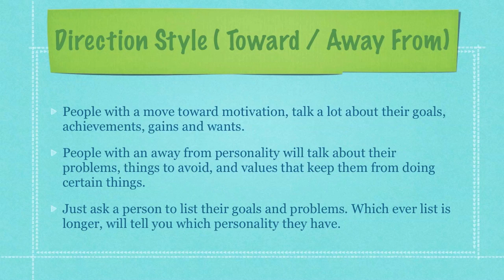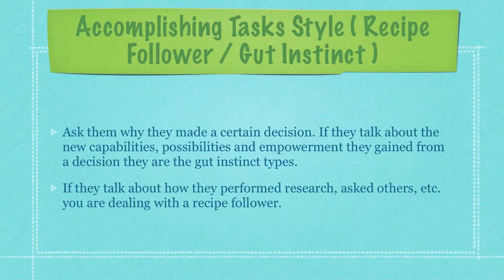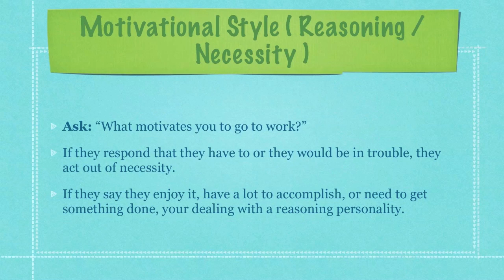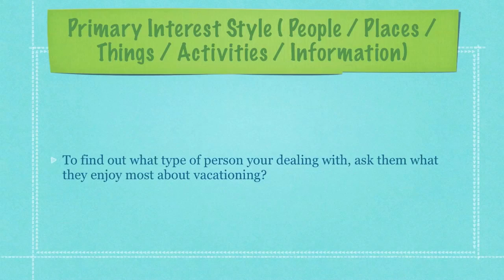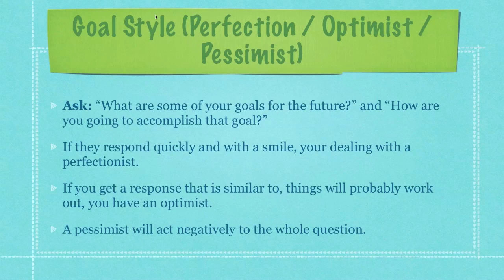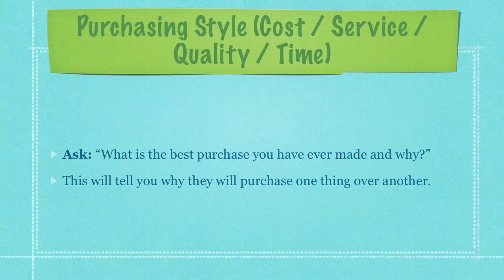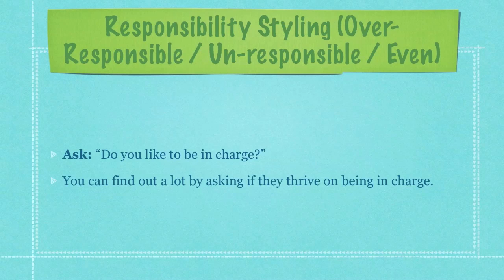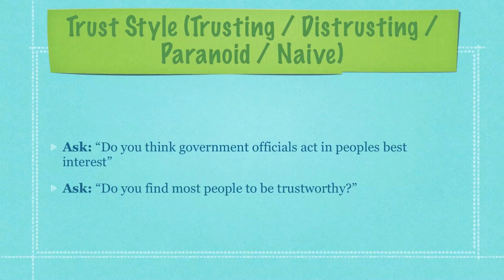Decision Making Pt 3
Decision Making Pt 3: NLP Meta-Programs: Here I'll explain how to figure out how we use our brains to Reason, Gather Info, Deal with Stress, React, etc